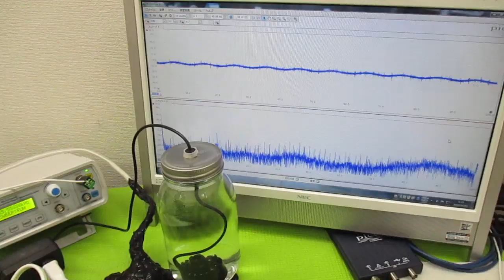メガヘルツの超音波発振制御技術 ultrasonic-labo